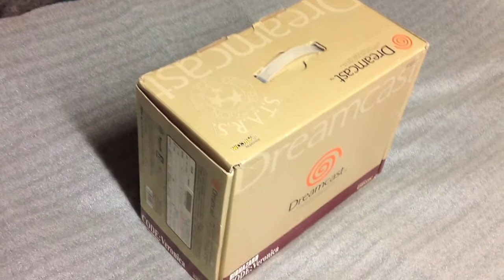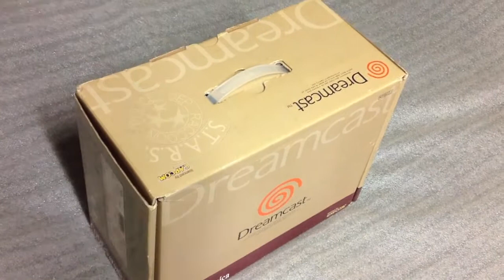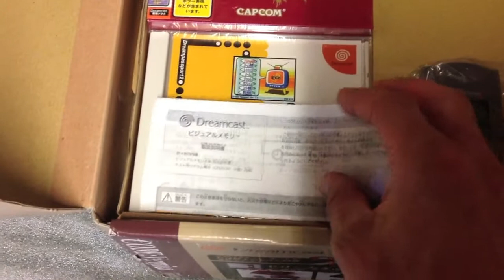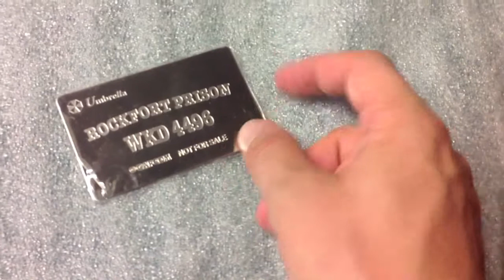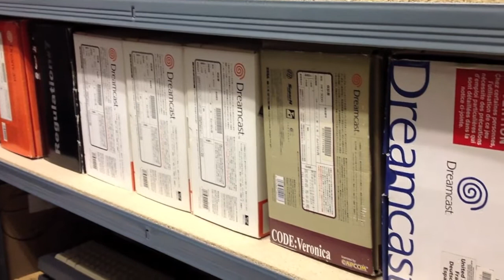Dreamcast Limited Code Veronica (présentation Homerced)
Découverte de la console dreamcast limited Code Veronica limitée à 1800 exemplaires